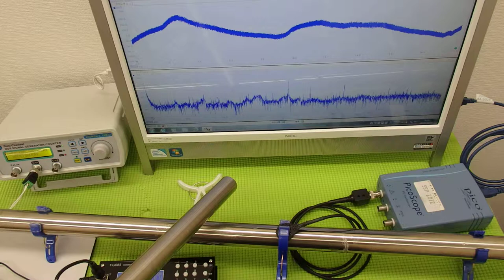対象物の振動モードに合わせた、超音波制御技術 ultrasonic-labo